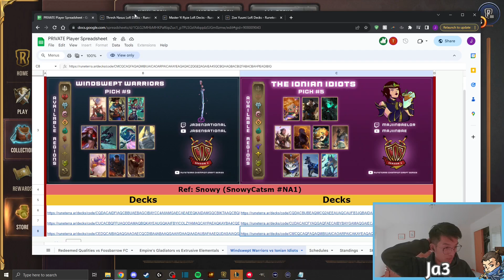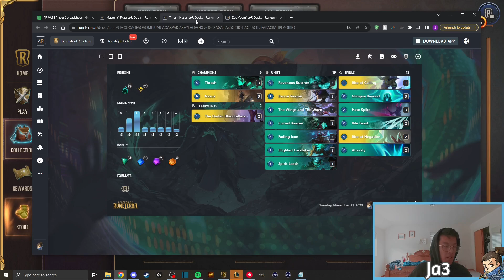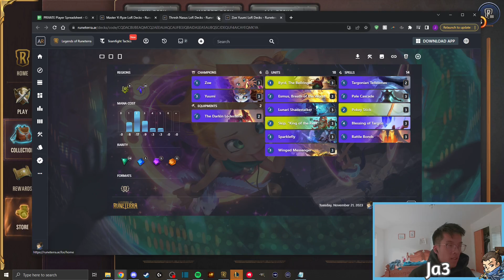It's over | Champion Draft Series Week 5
Little late with holidays, but wk 5 against Majiinbae is out!

~ Timestamps ~
00:00 Decks and Bans
03:55 Games